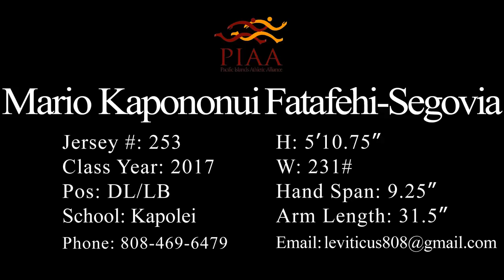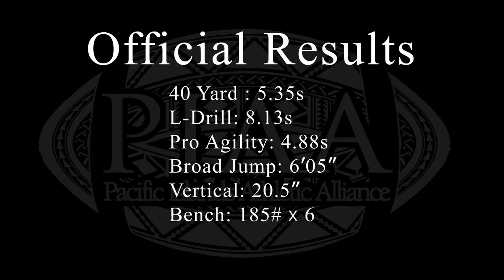Mario Kapononui Fatafehi Segovia Kapolei Class of 2017